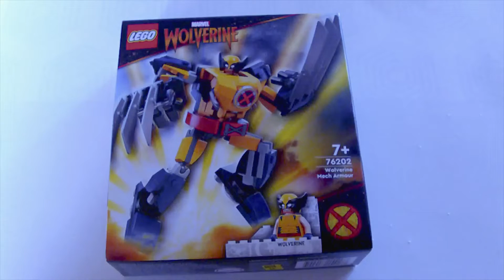LEGO 76202 Marvel Wolverine